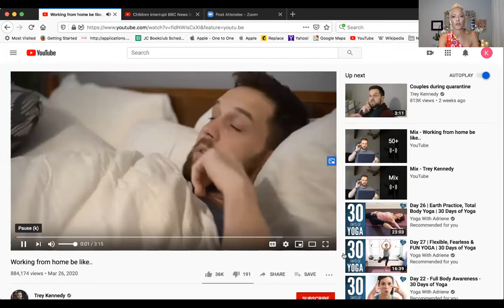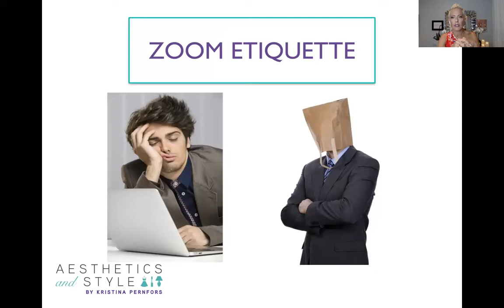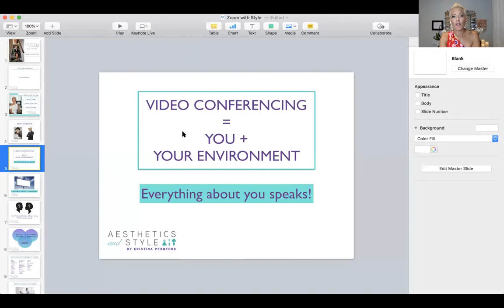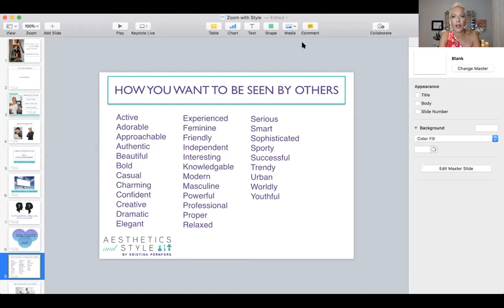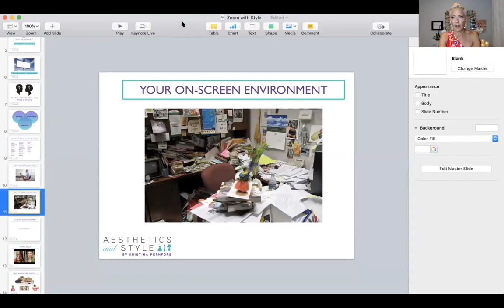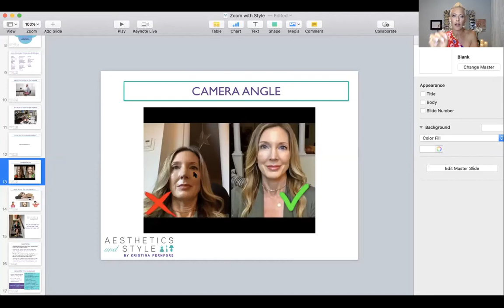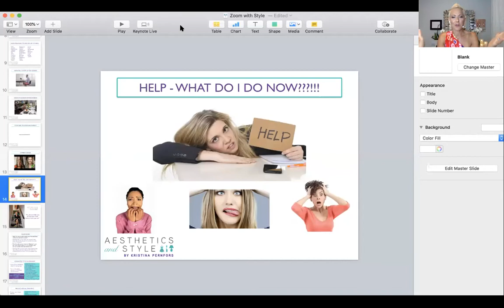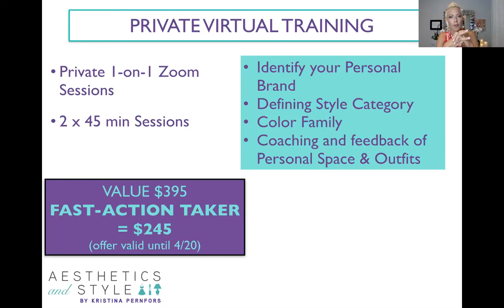Zoom with Style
Masterclass on how to Elevate your Virtual Brand in Video Conferencing